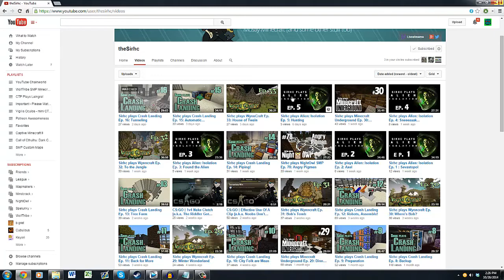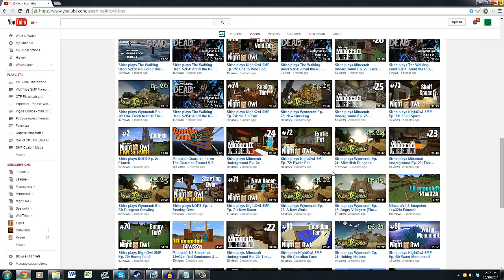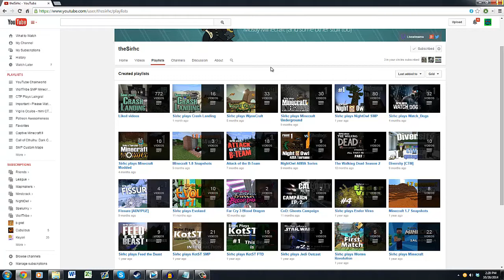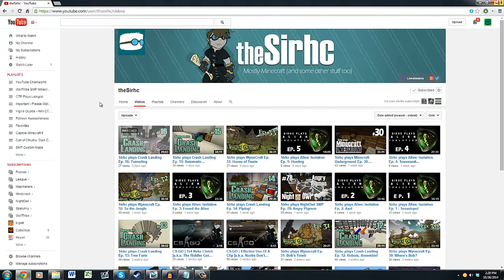New Subscriber Shoutouts! Oct. '14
Welcome to all the newcomers, and thanks for joining!

If you enjoy my content, consider becoming a Patron!

~-~-~- Super exciting social media links! -~-~-~